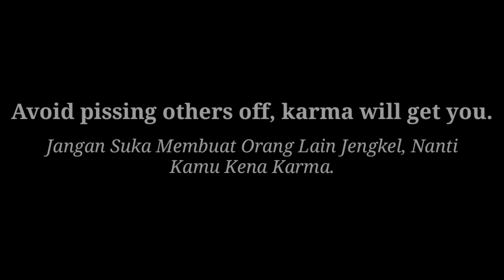Jenguk Toing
SELAMAT MENYAKSIKAN